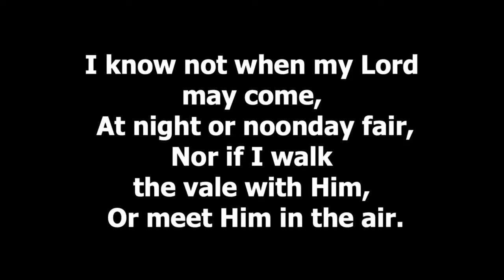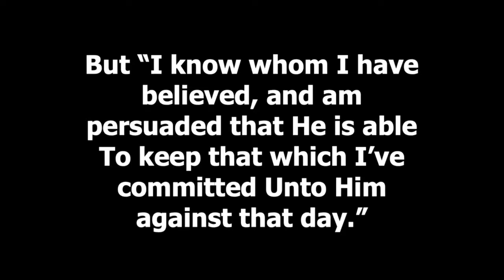Elder Chris Holland - Why Adventist? Why Now? 5-1-2021